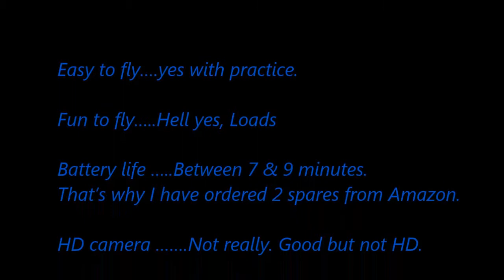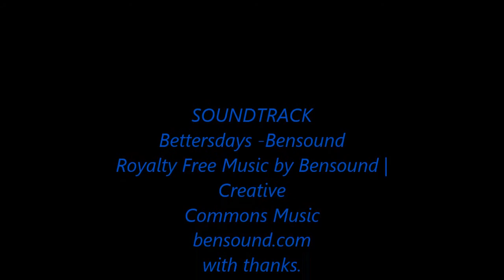My New Syma X5C-1 Quad-copter outdoor Maiden Flight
This is the second time this video has been posted,due to you tubes stabilization thing it ruined the first attempt .So this is the first outdoor flight of my Syma X5C-1 Quad-copter . hope you enjoy.